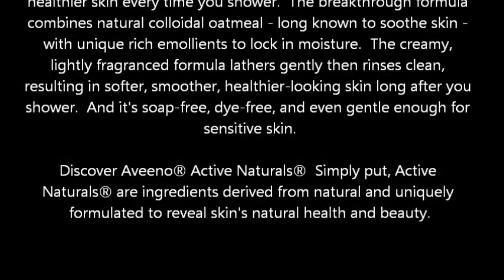Aveeno Active Naturals Daily Moisturizing Body Wash